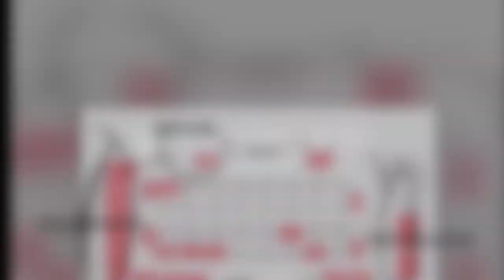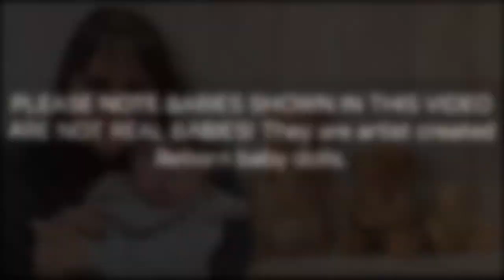Parker & I Have A Special Announcement For An IAC Pre-Show Meet Up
All Reborns for sale will be posted there.

For love mail please send to:

Reborn Momma 2017
59 South Almond Place
London Ontario Canada
N5Z 4E 1